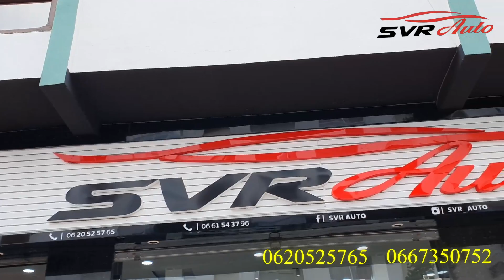مرحبا بكم في SVR AUTO اكتاشفو معنا السيارات المتوفرة حاليا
مرحبا بكم معنا في SVR Auto [استعراض Range Rover Evoque Audi Sq5 Audi a3 VW Tiguan 2021 Tiguan 2017 ]
المحل متواجد في مدينة تطوان في شارع عبد الخالق الطوريس
range rover evoque 2021 hse 240d
volkswagen tiguan 2021 rline
volkswagen tiguan 2017 diwana 2021
golf 7 2021 gtd
golf 8 gtd 2021
audi a3 rs 2017 diwana 2018
audi sq5 2015